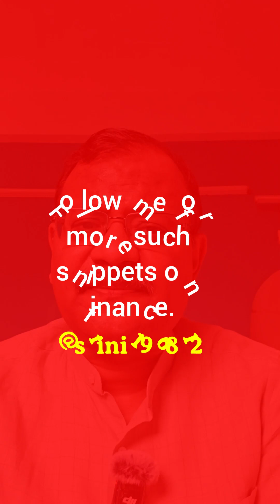Spoofing - High frequency trading.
What is spoofing in relation to High frequency trading - why is it used ? who uses it? Its legal implication and what you should be aware of.